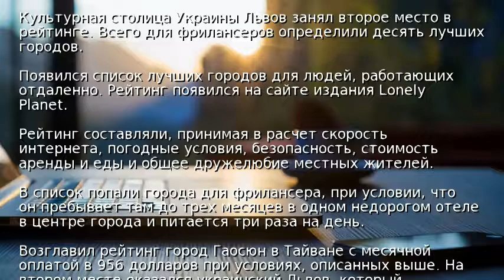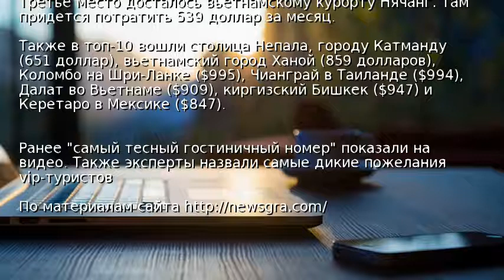Названы Топ-10 городов для работающих удаленно